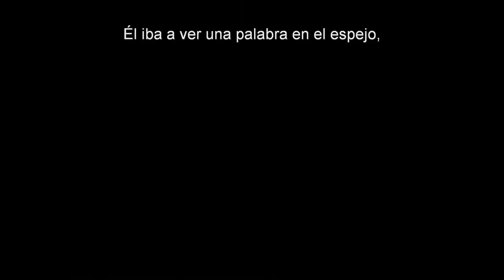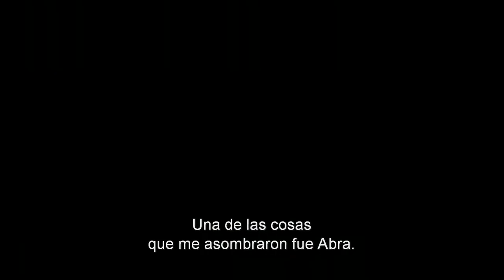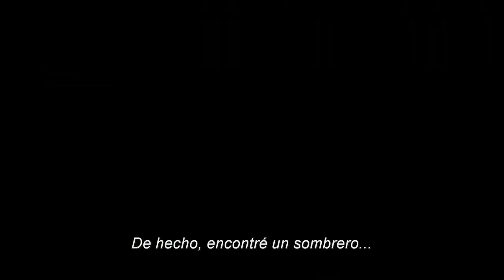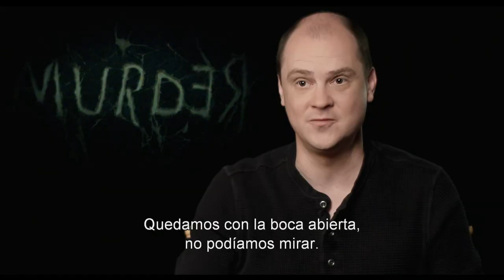Cómo se hizo Doctor Sleep™: Una Nueva Visión - Documental Subtitulado Español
Detrás de cámaras sobre la realización de la secuela de El Resplandor, con entrevistas al elenco y equipo acerca de la adaptación de la novela.